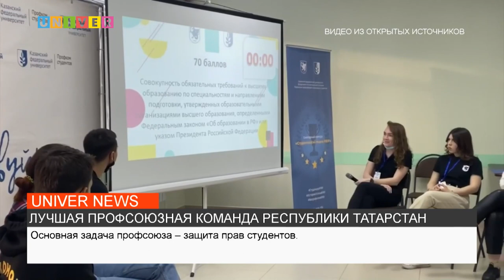ЛУЧШАЯ ПРОФСОЮЗНАЯ КОМАНДА РЕСПУБЛИКИ ТАТАРСТАН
Студенты ИСФНиМК стали лучшей профсоюзной командой Татарстана 2023, как все происходило, расскажем далее в сюжете.